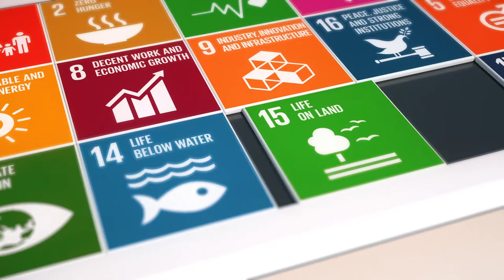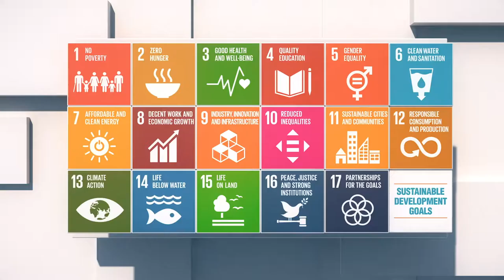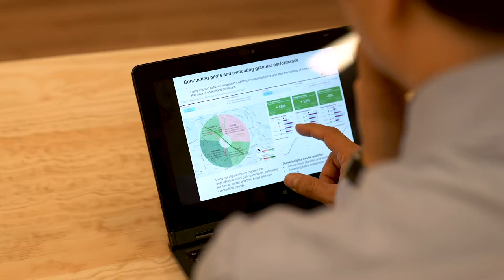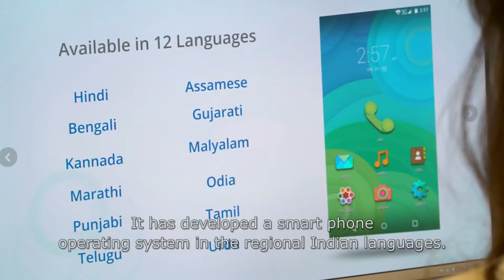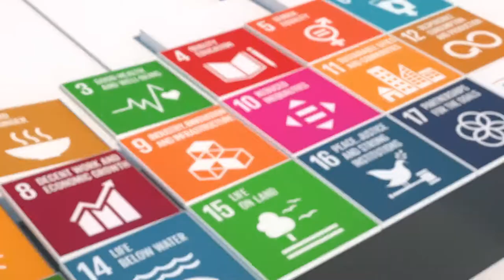Digital for Development - D4D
Digitalisation and data-analysis are indispensable for the development of countries and in development cooperation. They create valuable insights in the needs and opportunities of sectors and regions.

BIO has created a series of 10 episodes around Impact Investing. Every episode deals with a different aspect of impact investing. Some episodes focus on the general theme, with examples of opportunities and challenges, whereas others are centered on specific projects and goals, and touch upon different facets of BIO, its projects, mission and partners.

This episode focuses on Digital-for-Development (D4D) and features interviews with Minister Alexander De Croo, Frédéric Pivetta (Dalberg) and Marie Polge (BIO)